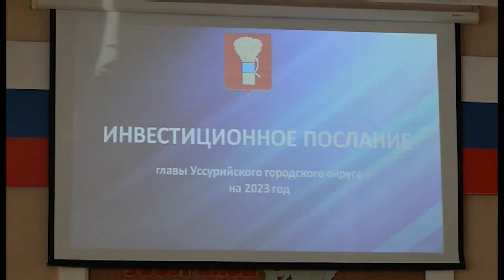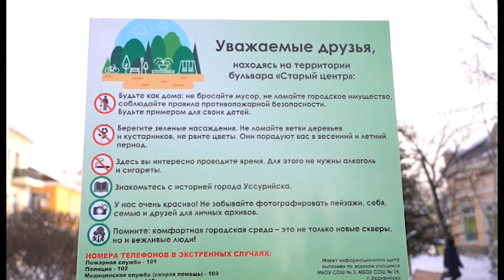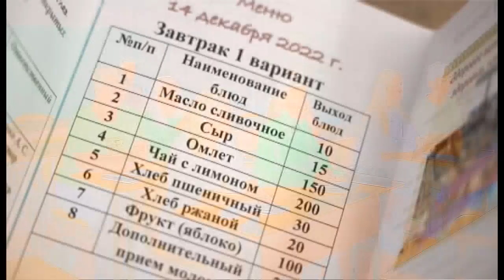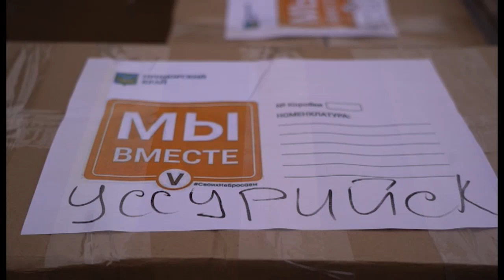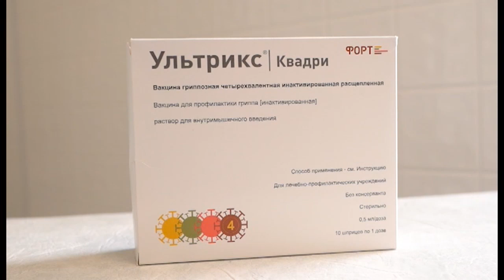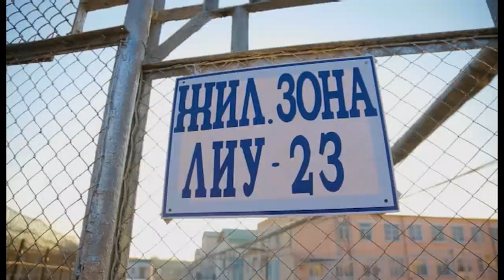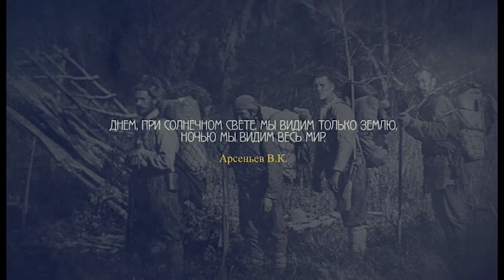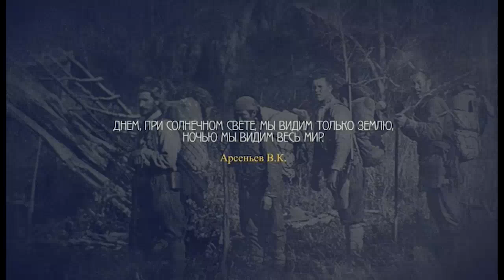Телемикс Итоги недели 17.12.2022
Итоговый выпуск новостей. Сегодня узнаем, как распределятся дополнительные деньги из краевого бюджета, попробуем вместе с родителями обеды в школьных столовых, подпишем вкусные подарки для военных, прогуляемся по уссурийской тайге и посмотрим, как создавался студентами короткометражный фильм "Живи, Белла".